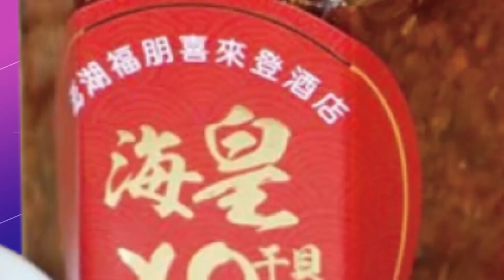蘇貞昌掰掰! 傳陳建仁.鄭文燦"將組內閣" 黃敬平:應該是走定了